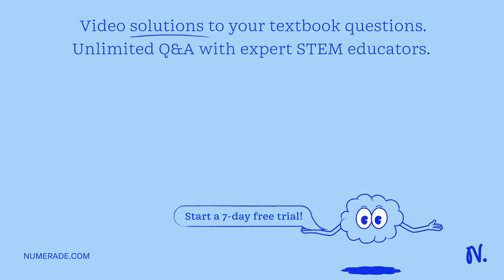'(a) Given that X is normally distributed with mean 10 and P(X 12) = 0.1587 . What is the probabi…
x27;(a) Given that X is normally distributed with mean 10 and P(X gt; 12) = 0.1587 . What is the probability that X will fall in the interval (9, 11)? You are given; 0(1) = 0.8413 and (-2) =0.3085, where d(z) = P(_oo lt; Z lt; z)such that Z N(0,1). x27;